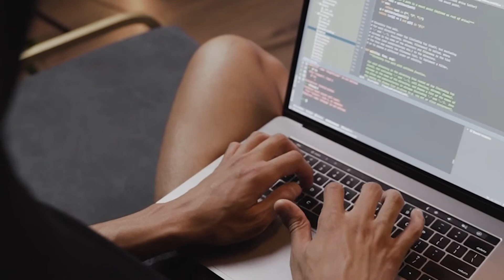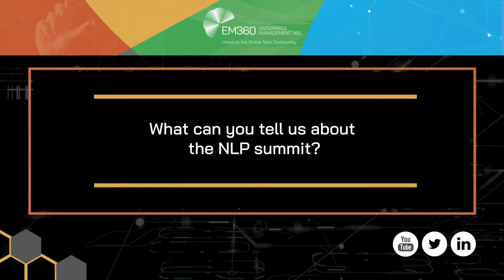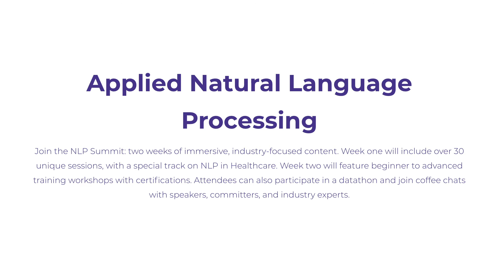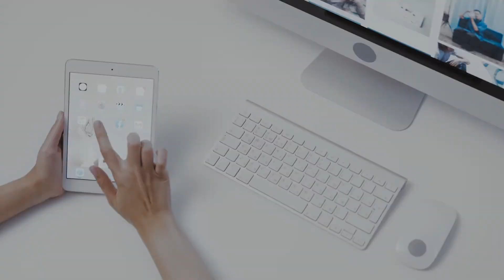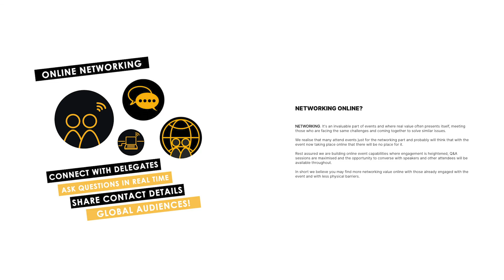Tech Chat Episode 78: Ben Lorica, programme chair of NLP summit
Natural language processing technology is an exciting space right now, lending itself to use cases such as conversational AI or in healthcare, among many others. One report that explores the current state of NLP even further is the NLP Industry Survey by John Snow Labs, investigating its adoption across different industries.

In this Tech Chat, we welcome back Ben Lorica, Programme Chair at NLP Summit, who delves further into the findings of the report. In particular, Ben shares the key findings, as well as interesting NLP use cases. Tune in to find out more!